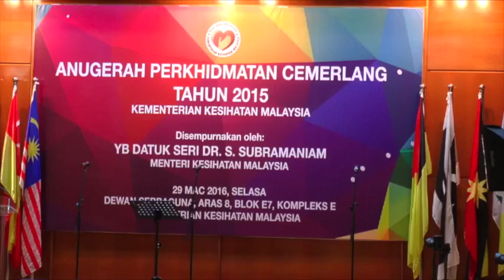Teaser APC KKM 2015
Teaser Anugerah Perkhidmatan Cemerlang (APC) Kementerian Kesihatan Malaysia 2016